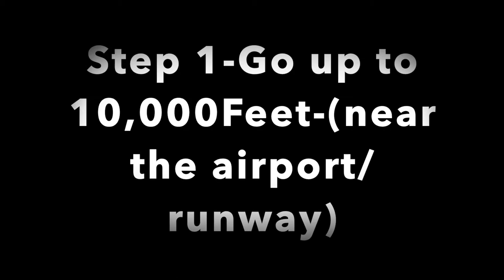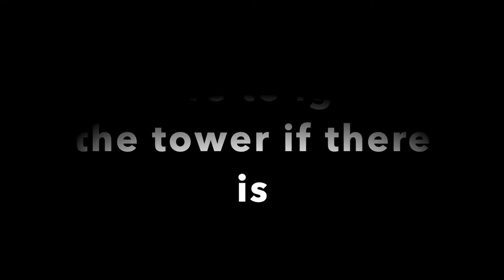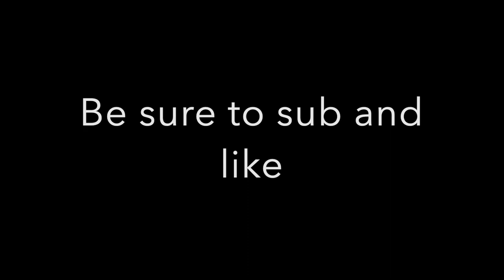How to land a typical Ryanair landing in Flightline Open beta -Roblox